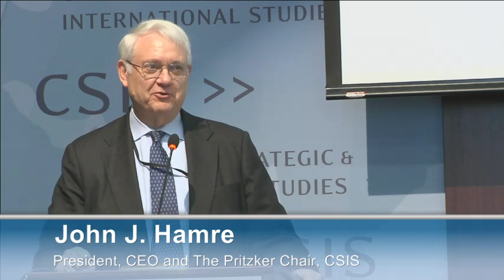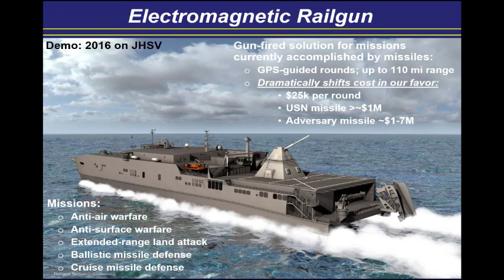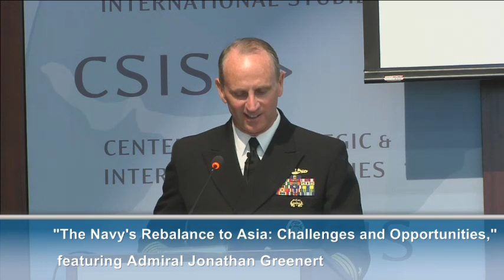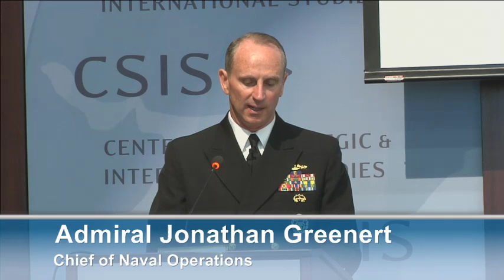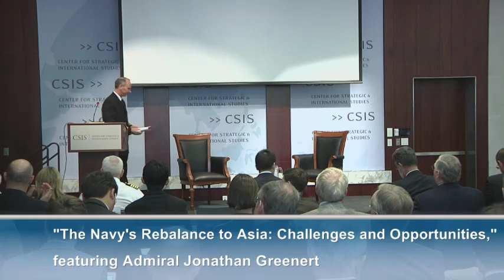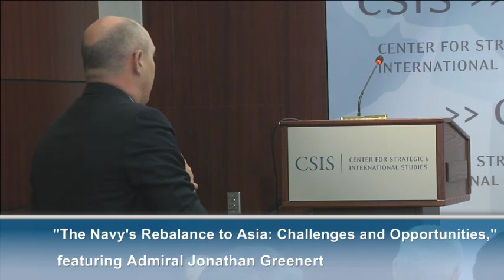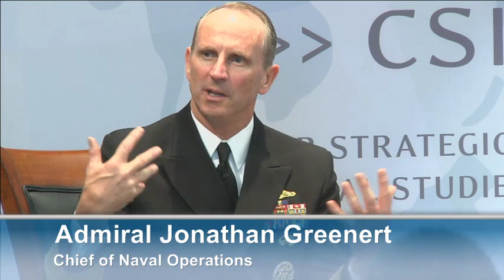"The Navy's Rebalance to Asia: Challenges and Opportunities" with Admiral Jonathan Greenert